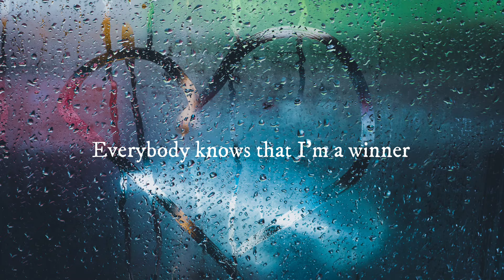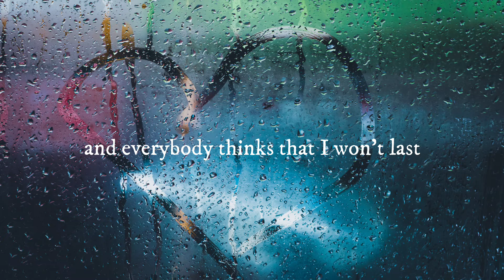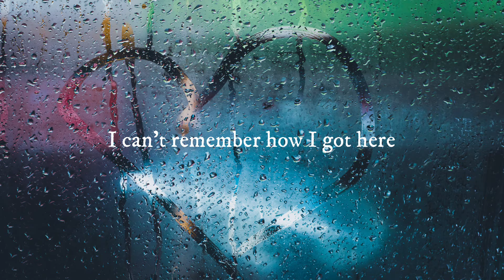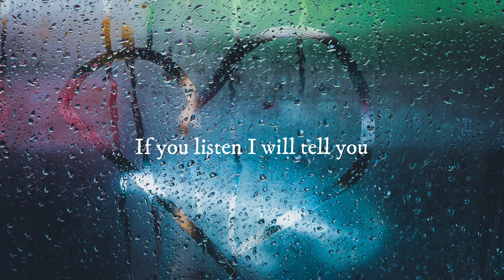"Finding Shelter" by Den Morville.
Feels good, feels dry.